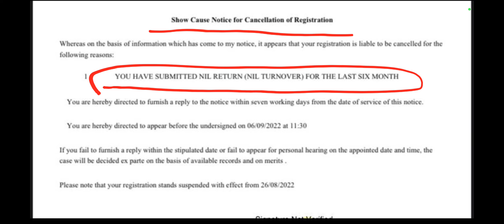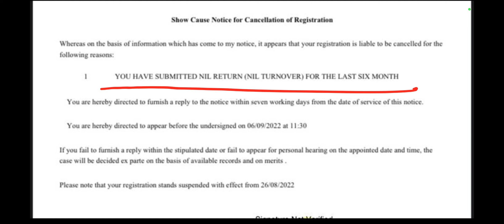GST NIL रिटर्न भरने वालो को आया ये नोटिस Notice to Nil Return Filer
hello friends
in this video we have discussed if a person taken GST registration and filing Nil returns then his or her registration stand for cancellation by sumoto GST department

 you can Follow us on :
  Write us-